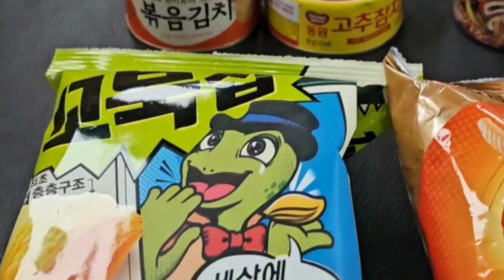이제 나오기 시작한 문어~ 지금 달릴때 입니다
삼천포로 야간문어낚시를 다녀왔습니다
기상악화로 먼바다 갈치낚시가 취소되어 급조로 가게된 문어낚시인데 10마리를 목표했지만 생각보다 많은 조과에 손맛 입맛  즐거운 낚시 였습니다